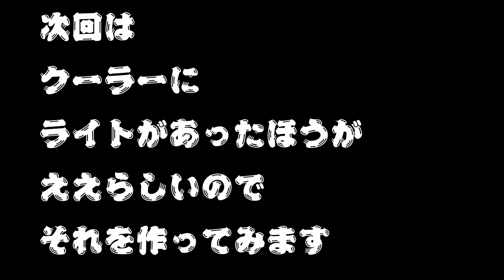目指せ活きアジ15匹 プロテインスキマー固定編（リメイク版）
アジカンクーラー＃⃣プロティンスキマー自作＃⃣プロティンスキマー
今回は視聴者の方から
アジカンクーラーを試作したんですか？と
コメントがありました
そこで2年前に作った時の動画をリメイクしてアップします
前編5作品になりますがその２作目です